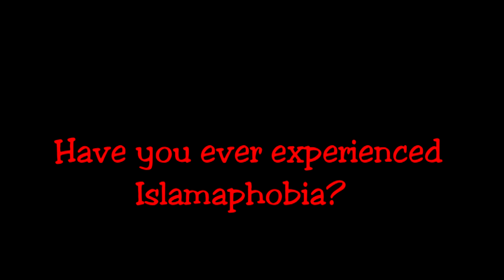Q&A w/JAMAD... "The Muslim Hooper"- Who is she??!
Hey everyone!! Thank you for tuning in and watching my first official Youtube video!